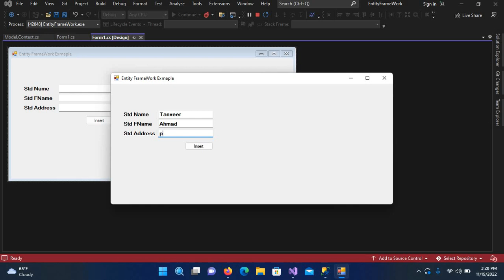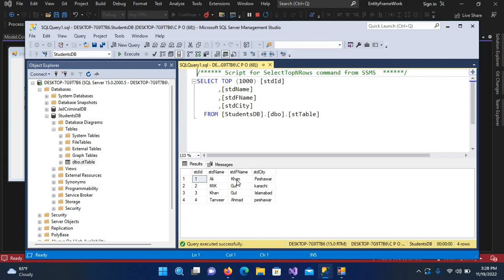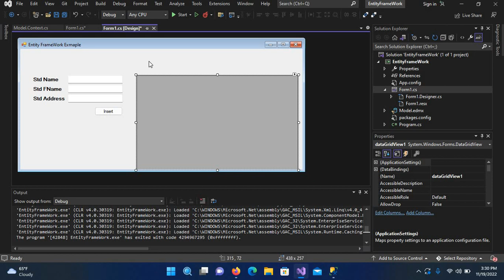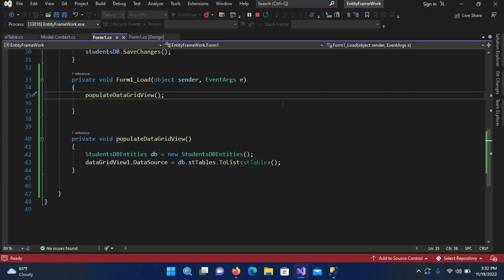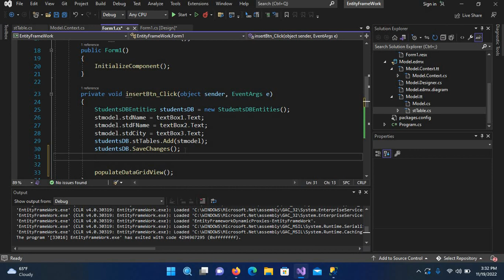Entity FrameWork C# - Get Data From Database | How to Fetch Data From Database C# Visual Studio 2022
In this tutorial we are going to learn about entity framework we will get data from database with entity framework. How to fetch data from database in c# visual studio 2022 using entity framework. Reading data from database in entity framework is very easy. with just one line of code we can read data from database using entity framework in c# visual studio code 2022.

Querying in Entity Framework
You can build and execute queries using Entity Framework to fetch the data from the underlying database. EF 6 supports different types of queries which in turn convert into SQL queries for the underlying database.

LINQ-to-Entities
Language-Integrated Query (LINQ) is a powerful query language introduced in Visual Studio 2008. As the name suggests, LINQ-to-Entities queries operate on the entity set (DbSet type properties) to access the data from the underlying database. You can use the LINQ method syntax or query syntax when querying with EDM. Visit LINQ Tutorials to learn LINQ step-by-step.